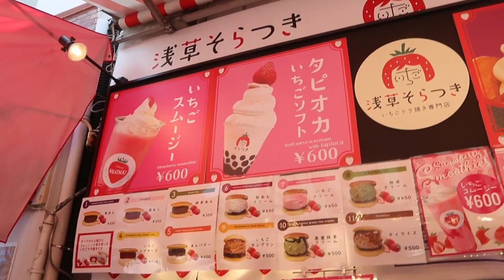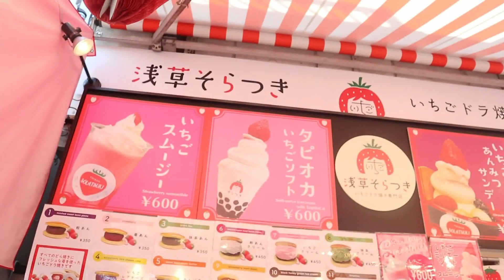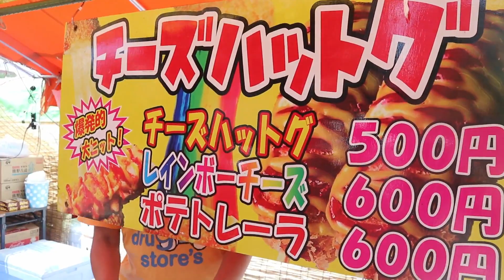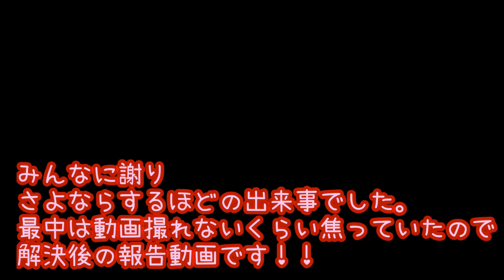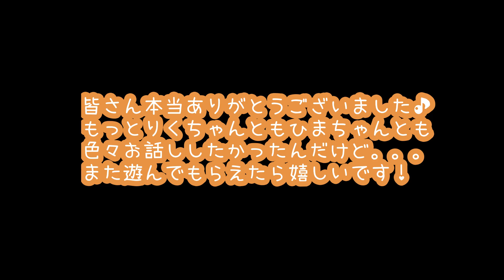浴衣で食べ歩き！お昼ごはんを食べようとしたら、、ごめんなさい。。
撮影協力//きものレンタルwargo東京浅草店

ひまちゃんとりくちゃんと楽しみにしていた浴衣コラボ♡   まさかの落し物で途中で捜索して帰宅…本当にごめんなさい。

りく☆Channelさん